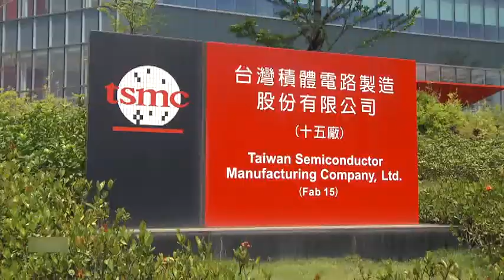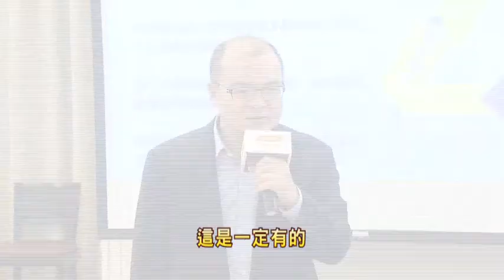好羨慕! 華碩.聯發科明年照放7天假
勞工七天假吵不停！但幾大科技廠卻是大方送出七天假，包含華碩、台積電、聯發科等大廠，都陸續宣布明年勞工的七天假照常放，網友大讚真是佛心企業，薪水和放假都很多。聯發科副董就說，科技業每年約有5-10%流動率，要對員工好一點。